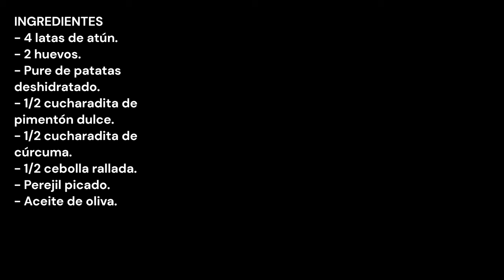HAMBURGUESAS DE ATUN Y PAPAS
💥NOVEDAD💥
Tenemos canal de difusión en Instagran y WhatsApp esta lleno de ⁉️SORPRESAS⁉️ no te pierdas nada de LAS DELICIAS DE MAYTE.

INGREDIENTES
- 4 latas de atún.
- 2 huevos.
- Pure de patatas deshidratado.
- 1/2 cucharadita de pimentón dulce.
- 1/2 cucharadita de cúrcuma.
- 1/2 cebolla rallada.
- Perejil picado.

INGREDIENTS
- 4 cans of tuna.
- 2 eggs.
- Dehydrated mashed potatoes.
- 1/2 teaspoon of sweet paprika.
- 1/2 teaspoon turmeric.
- 1/2 grated onion.
- Chopped parsley.
- Olive oil.